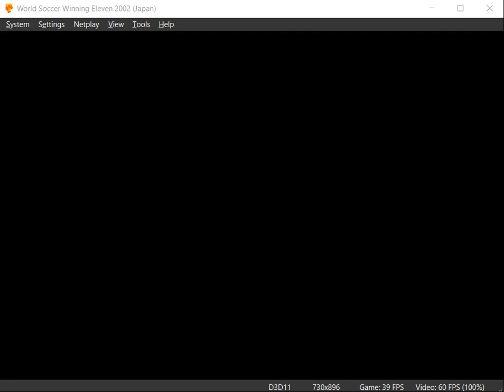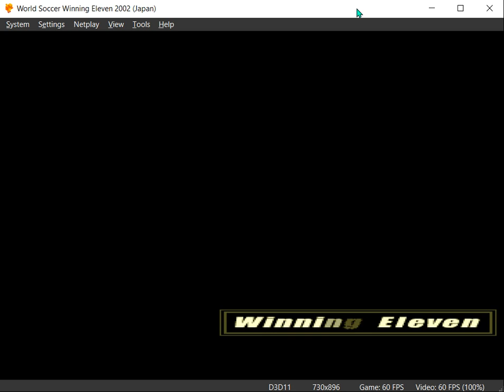WE2002 AFA Clausura 2007 PASIONWE by licantropo y lauchon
Gracias a @ignaschreiner se recuperó y se arregló este parche Exclusivo de la época desarrollado por el team PasionWE.
Liderados por Licantropo y Lauchon!